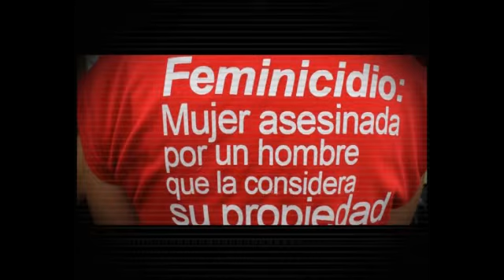Crónicas de la Calle